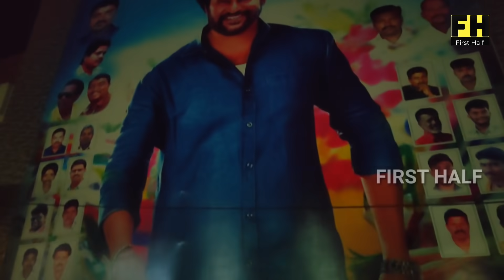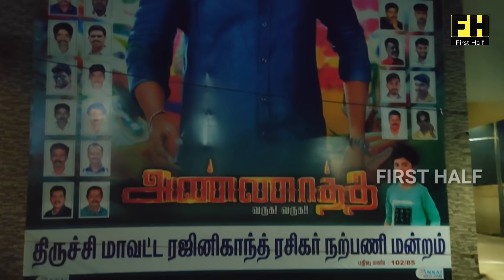"Annaatthe Mass" FDFS Celebration | Annaatthe Movie Public Review | Annaatthe Review Tamil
"Annaatthe Mass" FDFS Celebration | Annaatthe Movie Public Review | Annaatthe Review Tamil | Rajinikanth